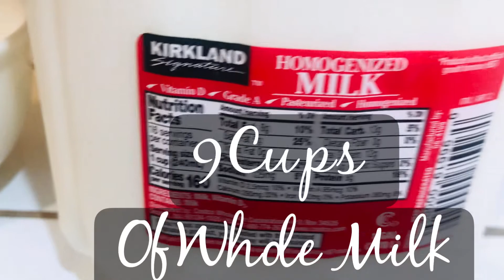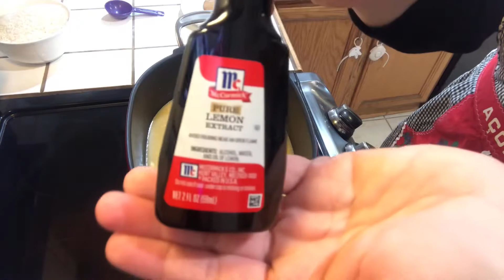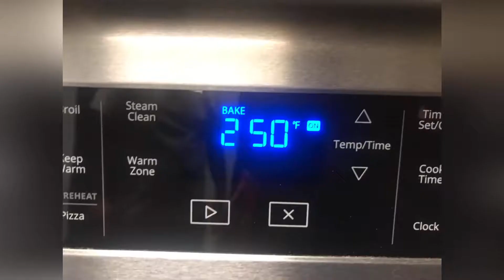🇵🇹 Arroz Doce 🇵🇹 How to make Portuguese Rice Pudding in the OVEN 👩🏻‍🍳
Thank you Senhora Angela for your recipe! I appreciate you very much.